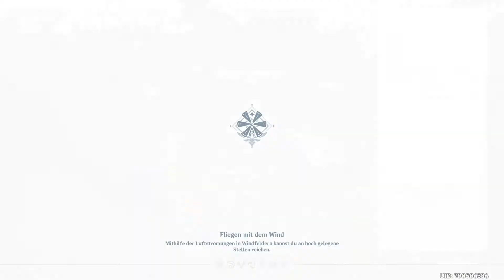Let`s Play Genshin Impact #153 Meine Windblume